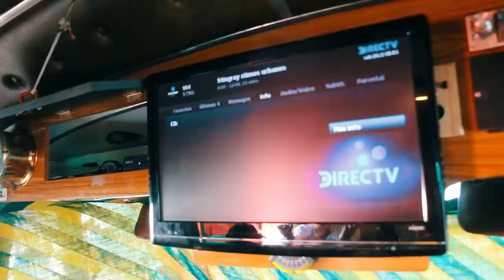Rossotti vs Domenech, duro golpe y discusión | FELPA 24 Temporada 2 Episodio 3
Arrancó la temporada 2022 del Turismo Nacional, y en la primera carrera del año en Bahía Blanca volvimos a subirnos al Volkswagen Vento que tan bien había funcionado en 2021. Tuvimos unos entrenamientos excelentes para pelear los primeros 10 puestos, pero problemas con el motor y un golpazo en la serie nos dejaron sin nada.